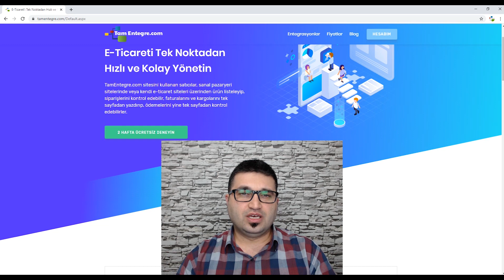E-Ticaret’te Altın Satışı İçin Nelere Dikkat Edilmelidir?